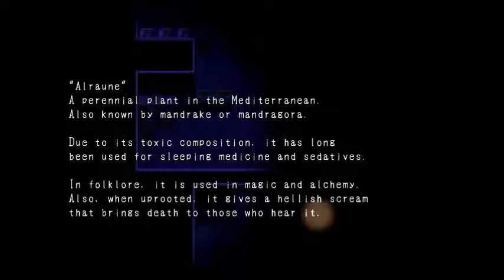MAD FATHER Ep. 10: Another Realm? (ALSO AN ANNOUNCEMENT)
WELCOME back to Mad Father! This is episode ten of the Horror RPG game. We actually get to go out and do something this time! Come explore the house with me and experience the horror!

I do believe I need a disclaimer, which will be a little bit below. Hey ladies and gents! EternalThief with Mad Father an rpg horror game, please enjoy!